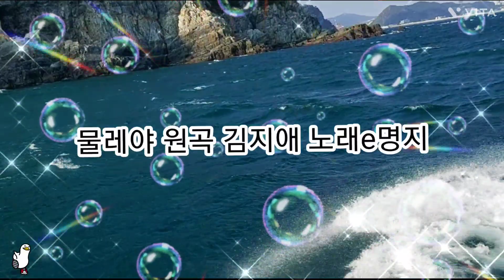물레야 원곡김지애#노래e명지